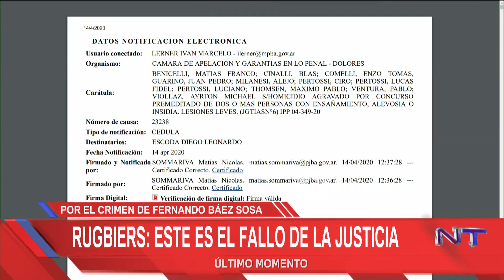JusticiaPorFernando: Confirman prisión preventiva para los rugbiers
Momento emitido el martes 14 de abril de 2020 en Noticiero Trece.
Así lo dispuso magistrado David Mancinelli quien, además, consideró que el crimen fue cometido con "premeditación y alevosía" aunque "no pudo probarse el placer".